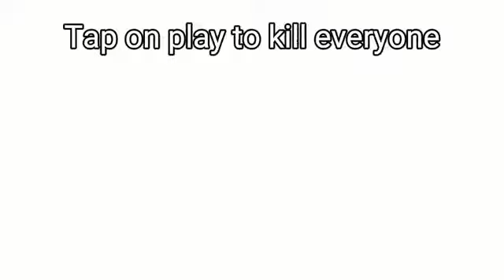Tap on play to kill everyone